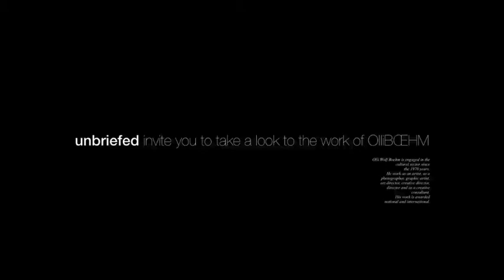unbriefedcollectin03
An art-collection of recent.works from OlliBŒHM